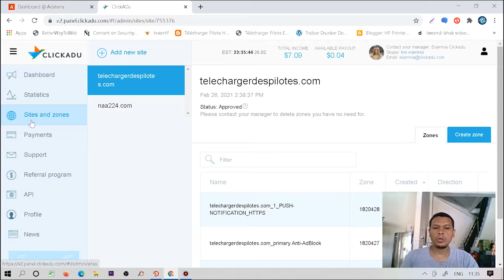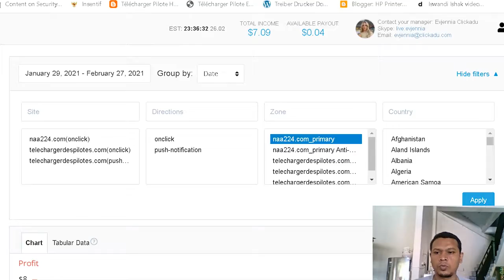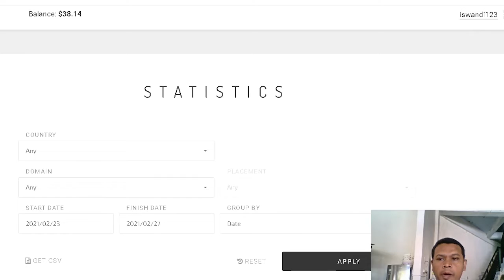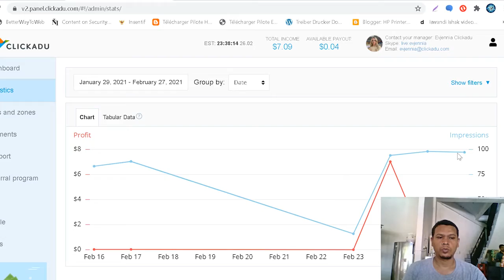Cara dapat uang dari blog selain Adsense